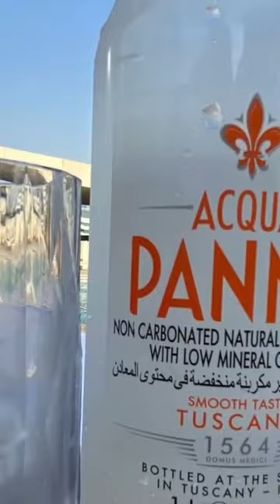Hotel Pool luxury Sofitel Obelisk , Dubai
Save up to 25% at this hotel by booking direct with Accor Hotels or